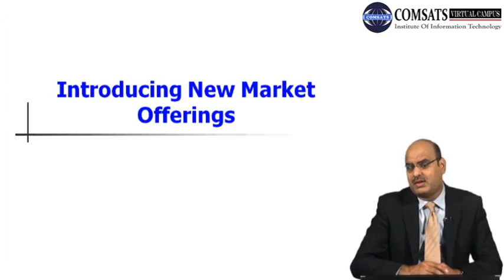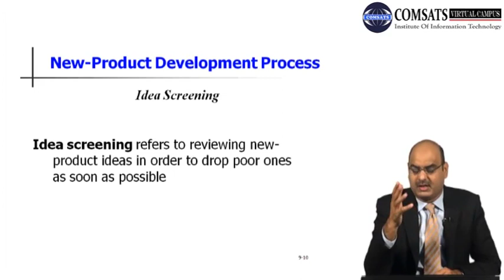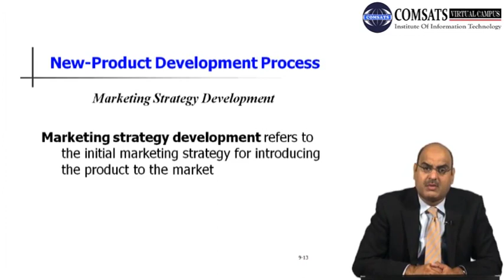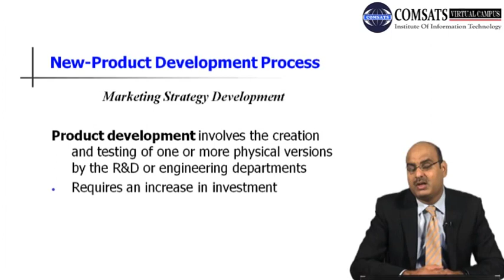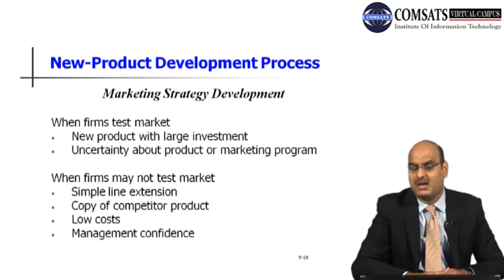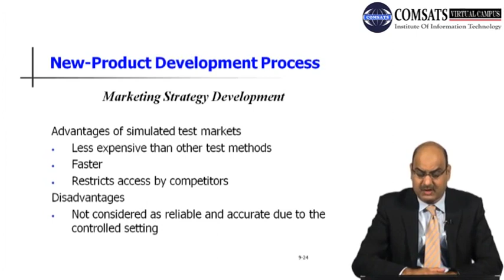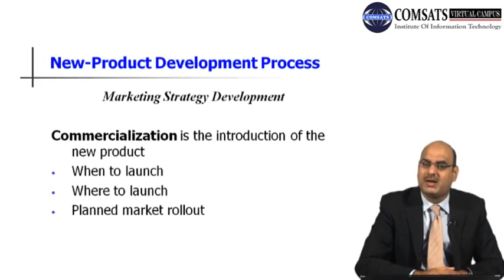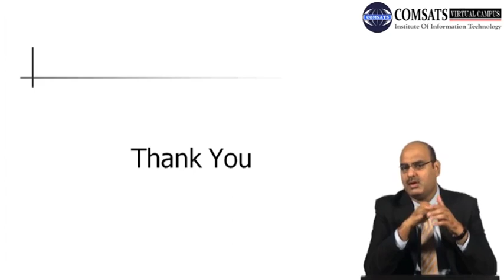New-Product Development Process MGT310 LECTURE in Hindi Urdu 24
7 stages of new product development process PDF,